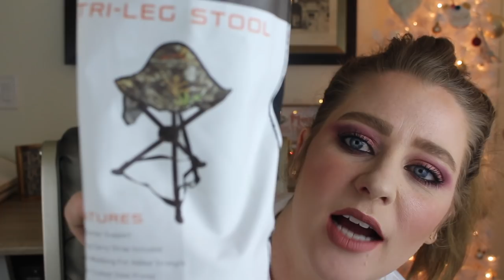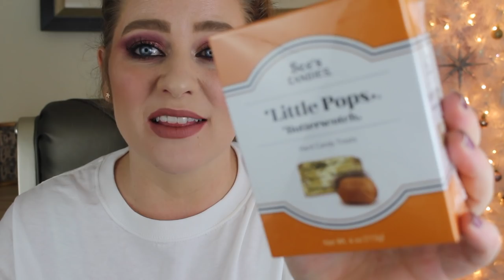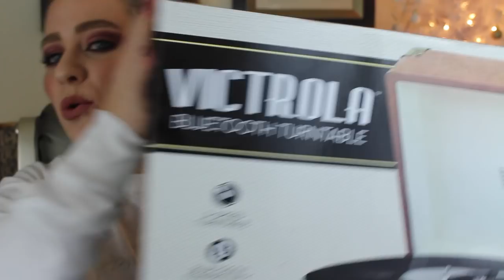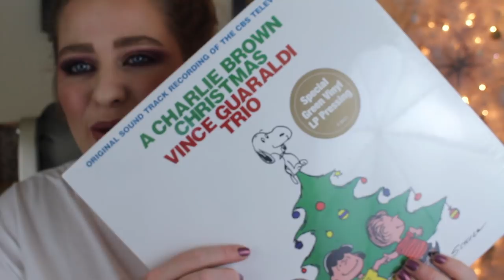Gift Guide For Him | Vlogmas ay #7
Hi guys! I just wanted to share some really fun things that I have picked up for the special men in your life. Now, this isn't a fancy showing you EXPENSIVE jewelry, watches, suits, or anything like that. This is a real life, what I bought for my amazing husband is the definition of a minimalist. He would be truly happy with nothing. My dad on the other hand, is a conservative, gun toting, hunter who wants it all! So I hope you get some really good ideas for gifts. Please leave your ideas down below! I would love to hear it!

Here are some of the things that I thought you might like!

britt_cocco